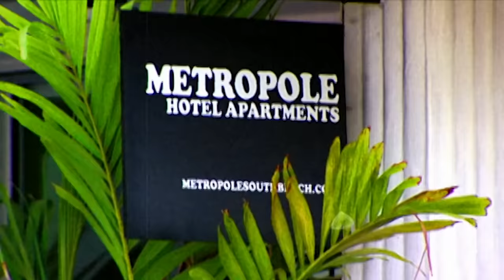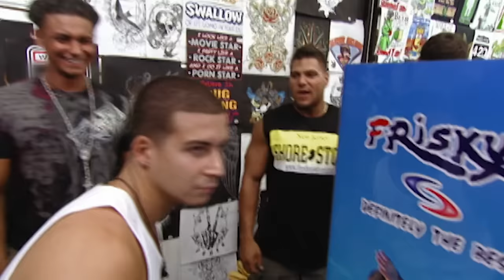Vinny Supercut: 🔥 Hottest / Awkward Hookups & More! | Jersey Shore | MTV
Relive some of Vinny’s most memorable moments on 'Jersey Shore', from snuggling with Snooki to blow up fights with Angelina!